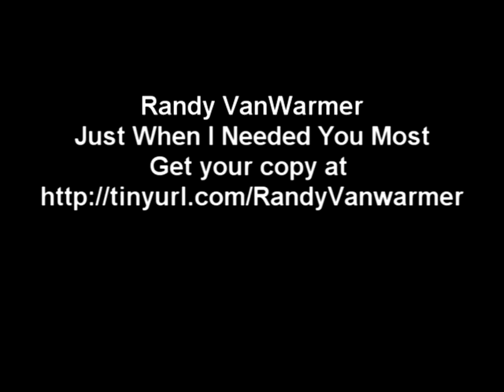Randy Vanwarmer - I'm In a Hurry (And Don't Know Why)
Randy VanWarmer Album
"Just When I Needed You Most"